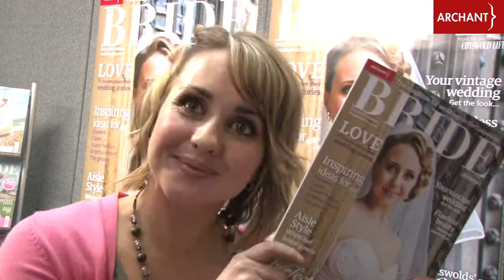The Wedding Show 2013, Cheltenham Racecourse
Archant present The Wedding Show 2013 at Cheltenham Racecourse